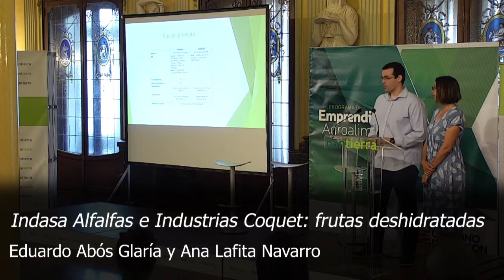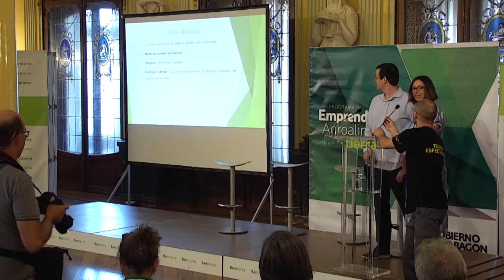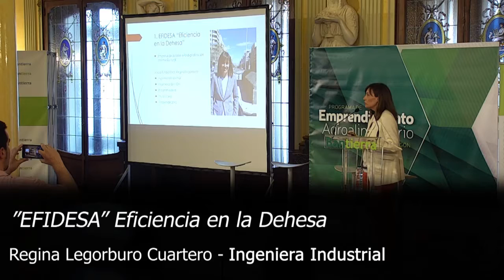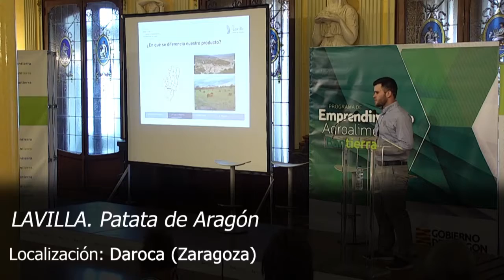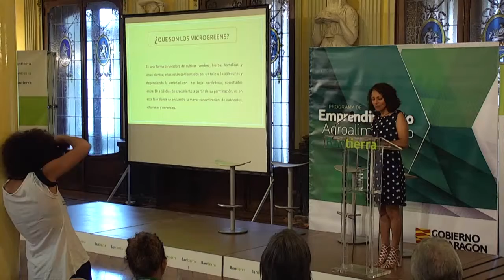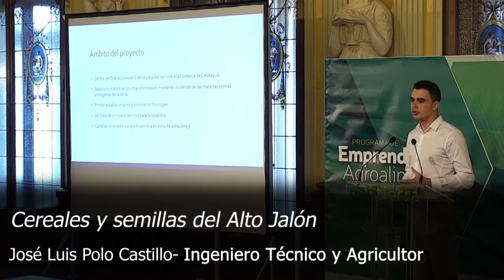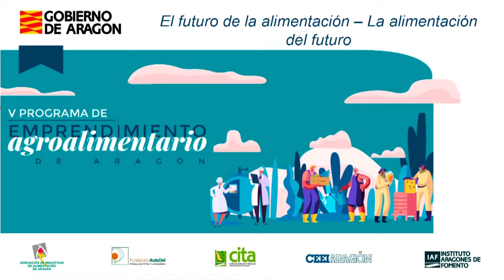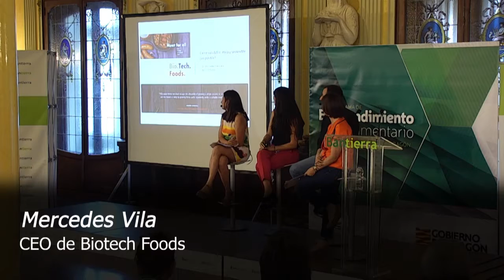Resumen V Foro de Emprendimiento Agroalimentario en Aragón exposiciones y mesa redonda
Resumen del V Foro de Emprendimiento Agroalimentario realizado el 25 de junio donde pudimos disfrutar de los proyectos finalistas:

    Champiñones Torrijo de la Cañada - Alvaro Alcalá
    Coquet INDASA Alfalfas- Ana Lafita / Eduardo Abós
    Lares Miel - Julio Yague
    EFIDESA. Eficiencia en la Dehesa  - Regina Legorburo
    Lavilla, Patata de Aragón -  Daniel Lavilla
    AIRAZ, sidra aragonesa - Sara Martinez / Saúl Juan
    Microgreens Zaragoza  - Nely Ericelda
    Re-valorización agraria -  Jose Luis Polo

Y la mesa redonda en la que intervinieron:
Mercedes Vila - CEO Biotech Foods
Esther Esteban - Directora General INIA
Emilio Sepúlveda - CEO Natural Machines